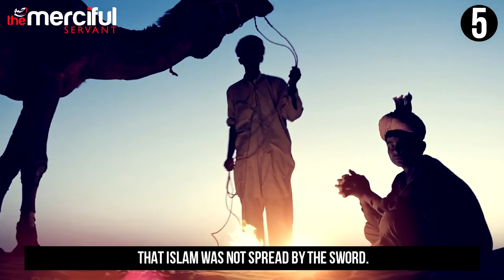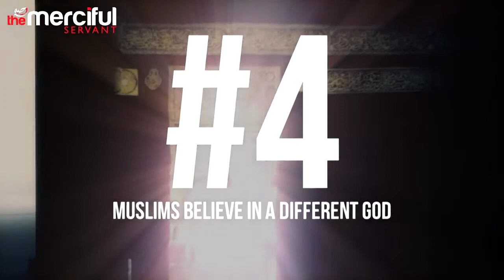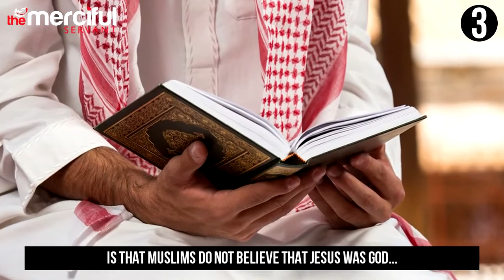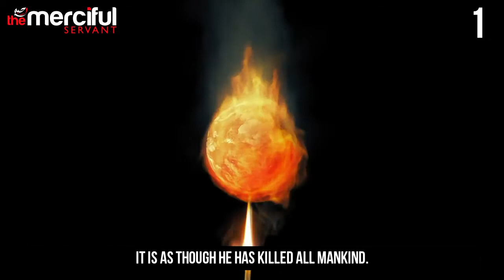Top 5 Recently Misconceptions About Islam by Merciful Servant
TeachingsOfIslam